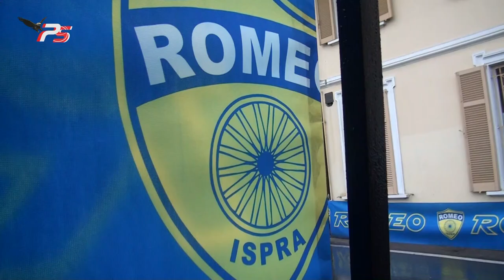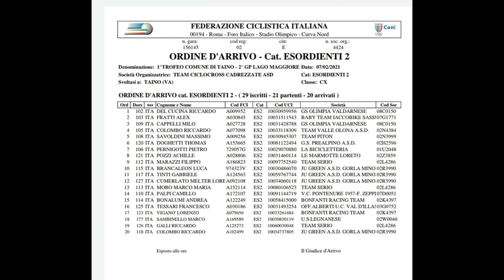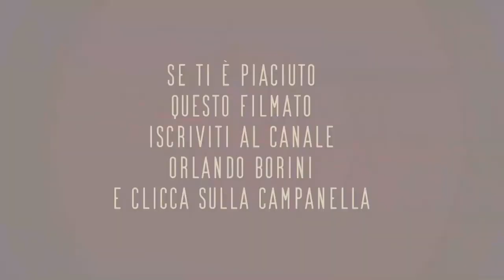CICLOCROSS TAINO CATEGORIA ESORDIENTI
07/02/2021 Taino (VA) campionato Provinciale Varese categoria esordienti